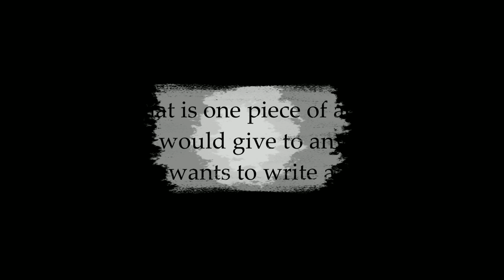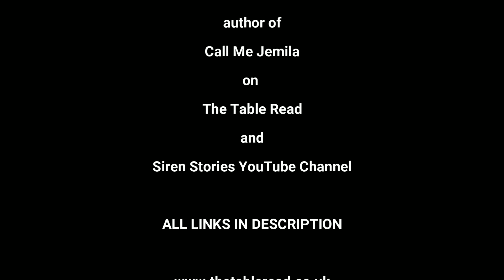Get To Know Camaa Pearl, author of Call Me Jemila, on The Table Read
Hello everyone! Welcome to the Siren Stories channel. This video is to Get To Know Camaa Pearl, author of Call Me Jemila, on The Table Read

Author Camaa Pearl talks about writing her new book, Call Me Jemila, what inspired her story, and her advice for other authors.

➤Suggested Videos:-